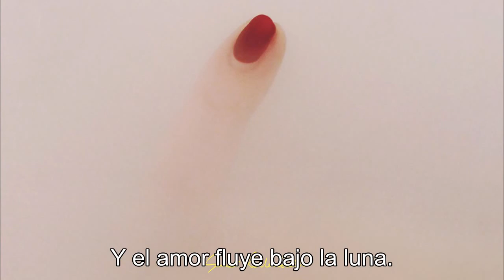•Sunset Rollercoaster• Vanilla Villa [ESPAÑOL]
Letra traducida al español de "Vanilla Villa", nuevo EP de la banda taiwanesa "Sunset Rollercoaster"

00:00-01:48 Welcome to
01:49-04:20 Vanilla
04:21-06:50 Villa

¡Compartilo en tus redes!